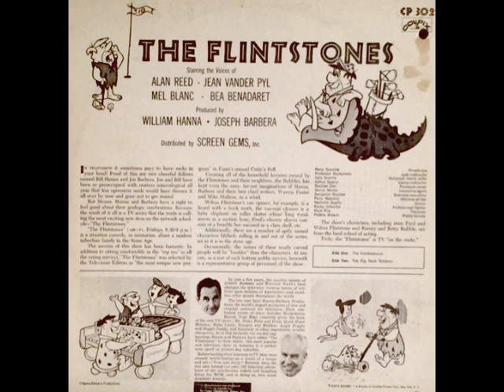The Flintstones: The Snorkasaurus (Vintage Record, Side One)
The Flintstones - Original TV Soundtracks! Colpix Records (1961) - contains the audio from the original cartoon episode "The Snorkasaurus Hunter" (with a new intro from Fred).